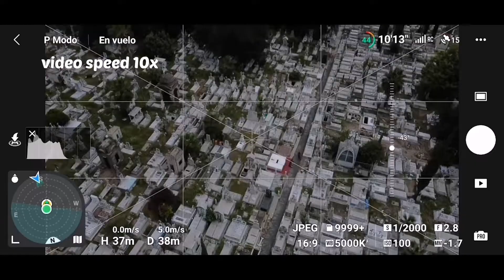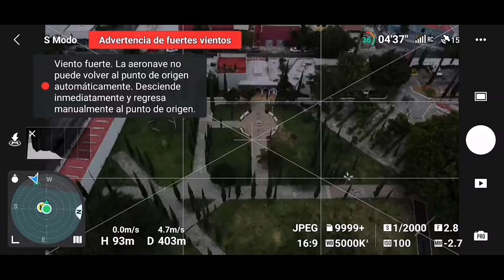RPO de emergencia y vuelo por telemetría, me quede sin señal con viento en contra 😬 ( DJI mini SE )